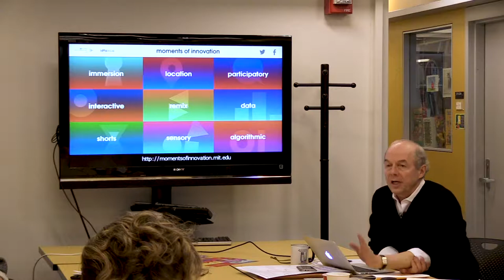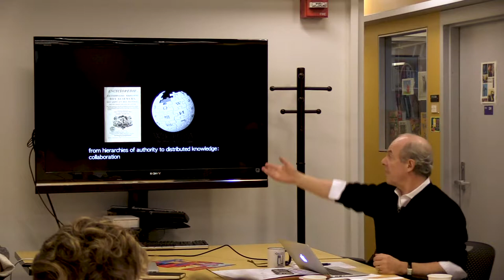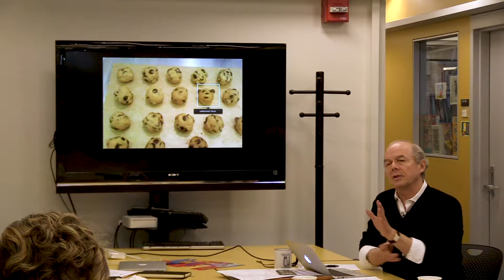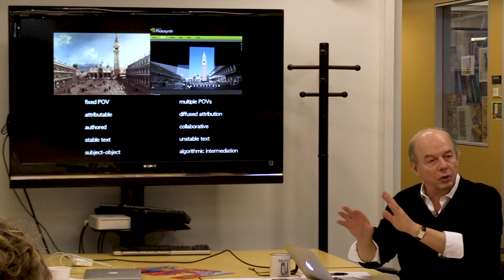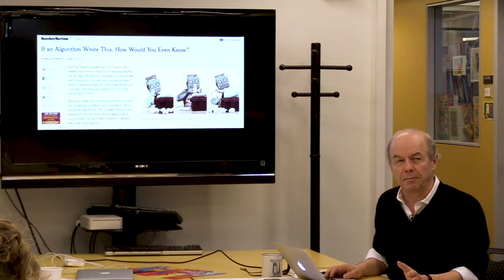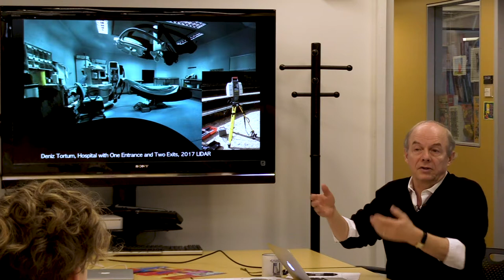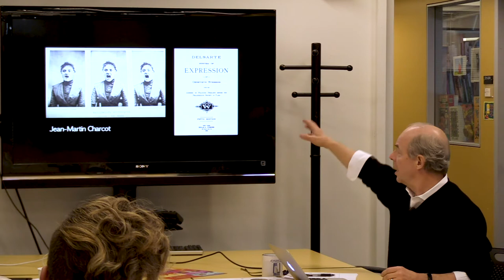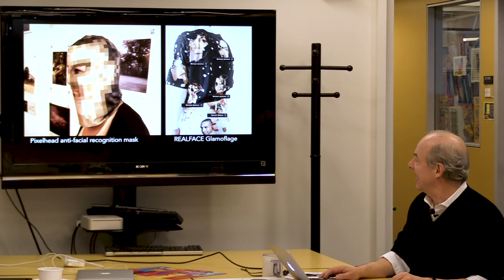Stories of Surveillance: William Uricchio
William Uricchio is Professor and Director of the Comparative
Media Studies Program and Professor of
Comparative Media History at Utrecht University in
the Netherlands. He is also Lead Principal Investigator
of the MIT Game Lab. His efforts as a documentary
maker began in grammar school and led to a
short but formative professional career as an editor
and director of social activism and anthropological
documentaries. Uricchio’s academic career began in
the classroom with Leo Hurwitz, Lewis Jacobs, Jay
Leyda and George Stoney, and resulted in a dissertation
on the ‘city film’ that focused on the early years
of non-fiction film production, and particularly film’s
relationship to other representational technologies
such as the photograph, stereograph and panorama.
Uricchio’s most recent books include Media Cultures
(2006 Heidelberg), on responses to media in post
9/11 Germany and the US, and We Europeans? Media,
Representations, identities (2009, Chicago). He
is currently completing a manuscript on the concept
of the televisual from the 17th century to the present.